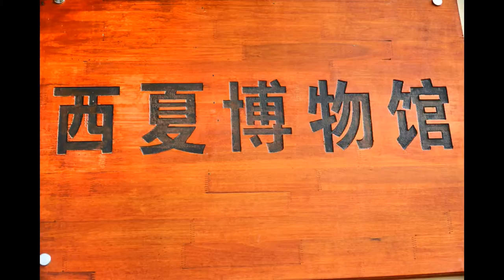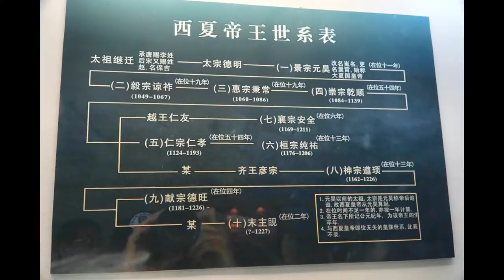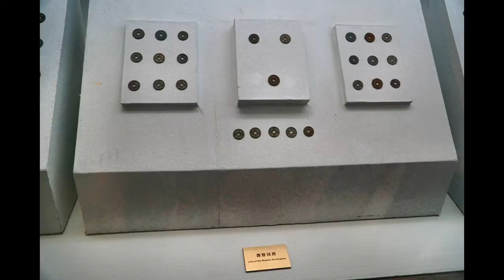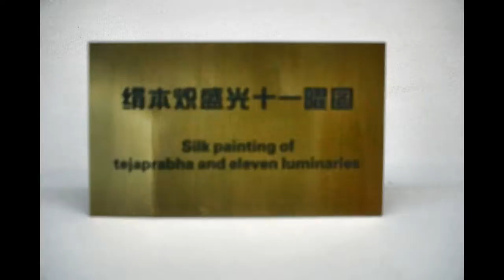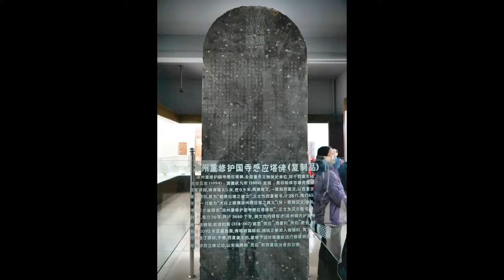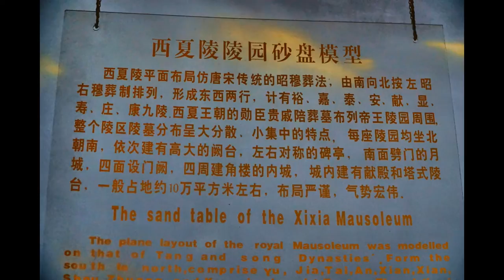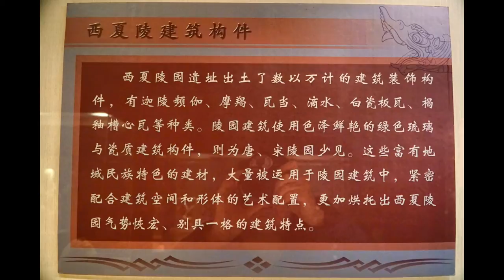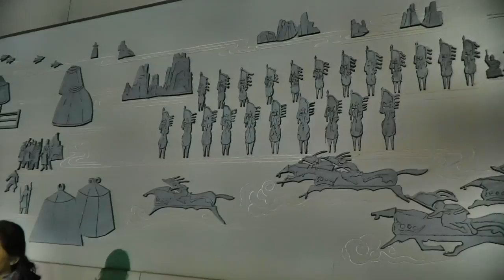西夏博物館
西夏博物館位於銀川城區東南隅，與武威文廟毗鄰，佔地面積3570平方米，建築面積2900平方米，為二層仿古式建築，主要展示涼州出土的西夏珍貴文物。是中國第一座以西夏皇家陵園為背景、真實形象地展示西夏王國興衰歷史的博物館。